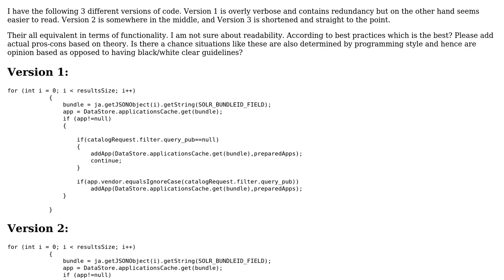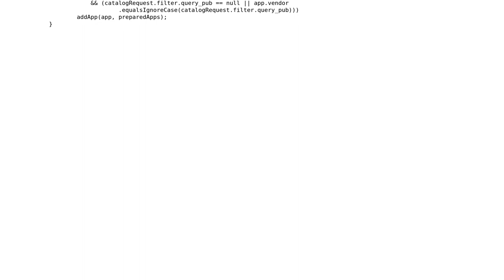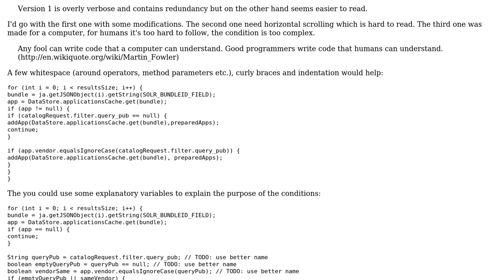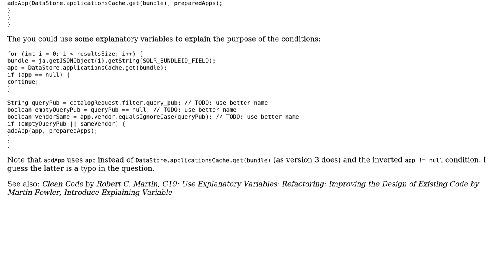Coding standard and Readability: Verbose/Redundant statements vs Short/Compressed (2 Solutions!!)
Coding standard and Readability: Verbose/Redundant statements vs Short/Compressed

With thanks & praise to God, and with thanks to the many people who have made this project possible! | Content (except music & images) licensed under CC BY-SA | Music | Images & others | With thanks to user Simon Forsberg user palacsint user Menelaos and the Stack Exchange Network Trademarks are property of their respective owners. You are responsible for your own actions.